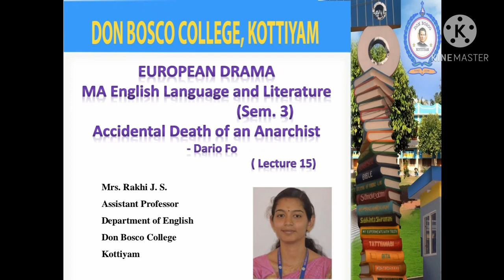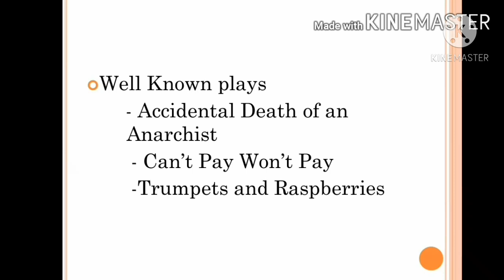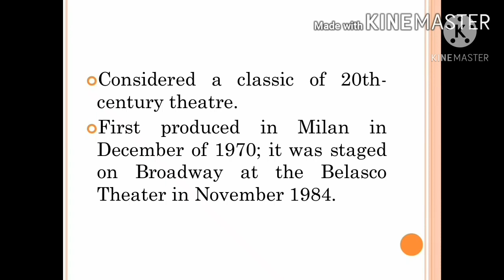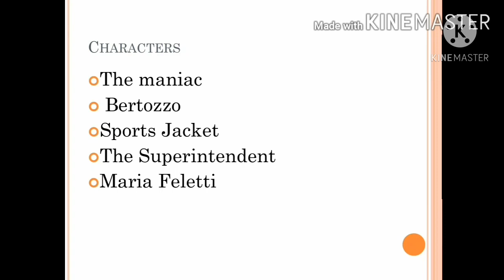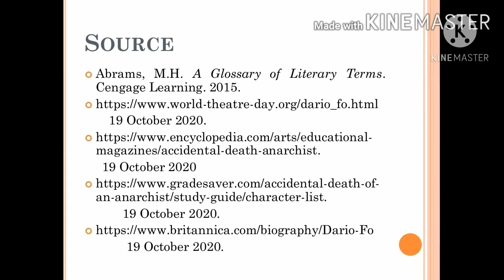LECTURE 15--EUROPEAN DRAMA--MA ENGLISH SEM 3: ACCIDENTAL DEATH OF AN ANARCHIST -DARIO FO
This lecture is an introduction to the play Accidental Death of an Anarchist by Dario Fo.